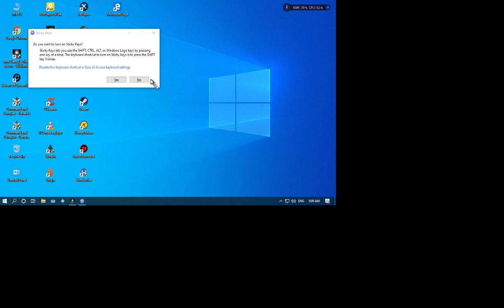Tom Clancy's Ghost Recon Wildlands FALLEN GHOSTS 1st play part 21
Tom Clancy's Ghost Recon Wildlands FALLEN GHOSTS 1st play part 21 BUY THE GAME ON G2A.COM
Played on

Massacre PC
i5 9400F intel core
16 gb ram
NVIDIa gtx geforce 1660
60 avg FPS